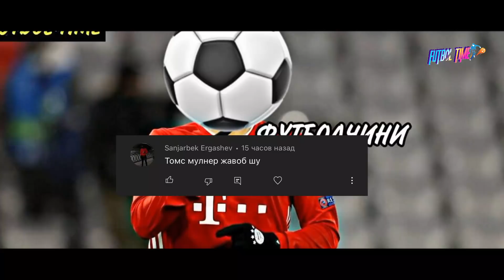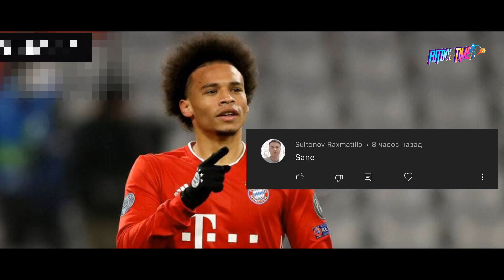ТРАНСФЕР УЗБЕК ФУТБОЛЧИСИ ЕВРОПА КЛУБИГА УТДИ ЭЛДОР ШОМУРОДОВГА БУНДЕСЛИГАДАН РАКОБАТЧИ КЕЛАДИ